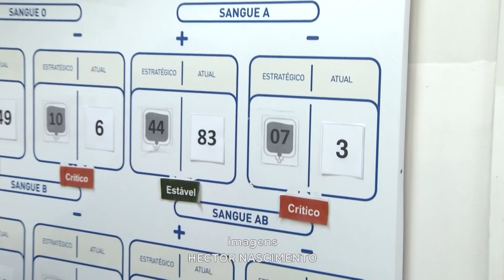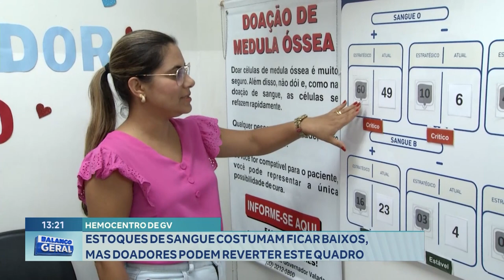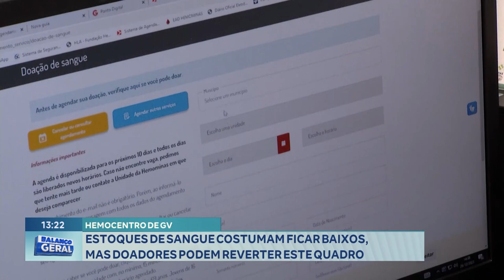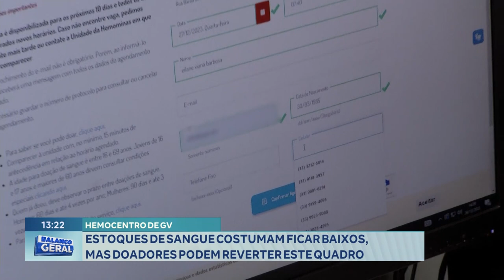Hemocentros de GV: Estoques de Sangue Costumam ficar Baixos, mas Doadores podem Reverter este quadro